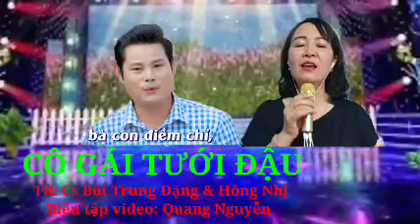CK- CÔ GÁI TƯỚI ĐẬU- TB: Cs Bùi Trung Đặng và Hồng Nhị- VD: Quang Nguyễn